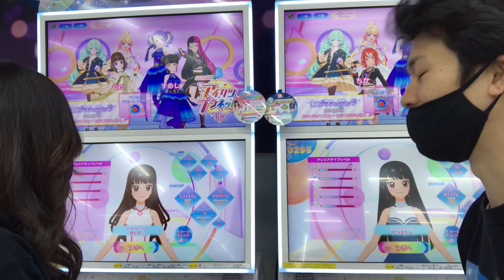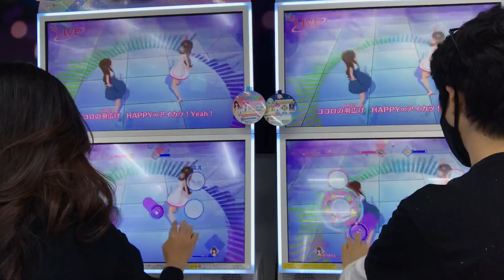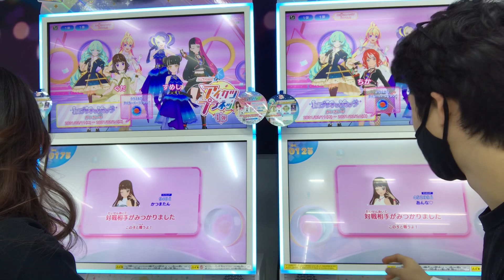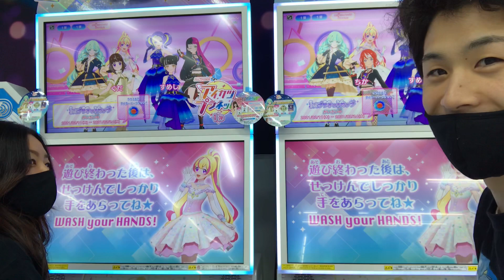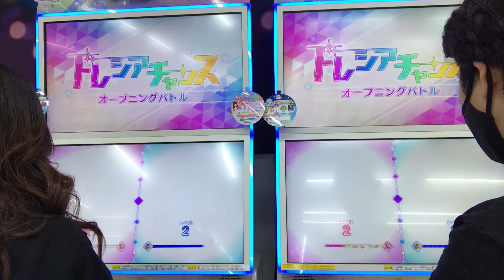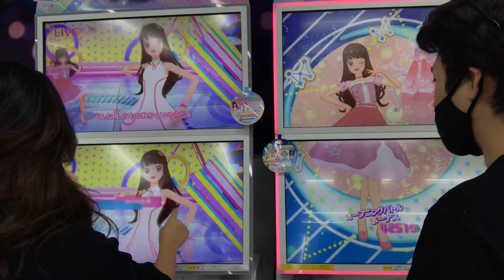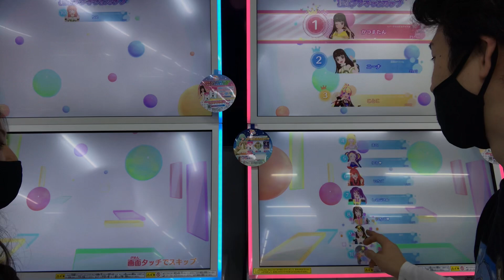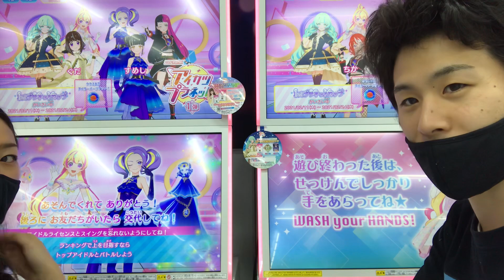明日から2弾！【妻とバトル！】ちゃんと店内対戦しました！アイカツプラネット！1だん happyアイカツ とてもむずかしい